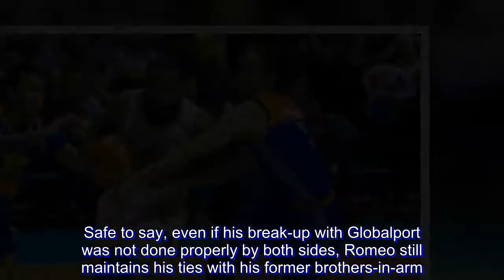Weird feeling for Terrence Romeo after guarding Stanley Pringle: ‘Isa siya sa pinaka-close friend ko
For four years, Terrence Romeo and Stanley Pringle poured their blood, sweat, and tears for the Globalport Batang Pier. Together, they single-handedly brought the six-year-old franchise to relevance.But as the old saying goes, all good things must come to an end.Last April 3, Romeo was shipped by the Globalport Batang Pier to the TNT Katropa. And even if the schedule of the 2018 Commissioners Cup was released prior to the trade, it was set that the two teams would meet on opening day.After donning the neon green and white for so long, Romeo still had goosebumps facing the team that drafted him back in 2013.“Oo naman pero yun nga, ganun naman ang buhay ng isang player. Hindi namin alam kung saan kami pupunta,” reflected Romeo after the TNT Katropa’s 128-114 win over the Globalport Batang Pier.What was weirder for him was that he was guarding Pringle, who finished the game with 14 points on 5-of-18 shooting.“Ibang-iba talaga yung pakiramdam. Sabi ko nga sa kanya, ‘Weird yung nangyayari ngayon. Dati siya yung hinahanap ko, kami yung nagpapasahan.’ Ngayon, magkabantayan na kami. Ayun, tumawa lang siya,” furthered Romeo, who had 11 points in his debut with TNT.As the scrum with Romeo started, Sean Anthony passed by. Romeo made sure to greet him after Anthony paced Globalport with 34 points and 10 rebounds saying, “Good job bro! Galing mo!”.Safe to say, even if his break-up with Globalport was not done properly by both sides, Romeo still maintains his ties with his former brothers-in-arm. Advertisements